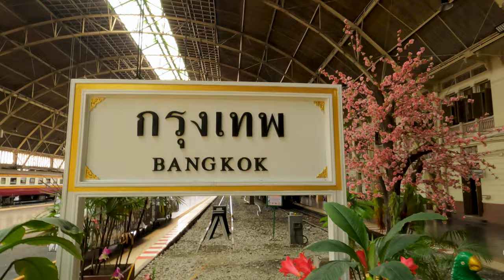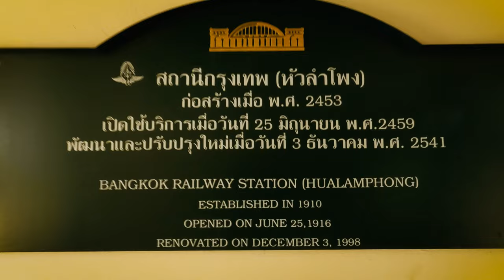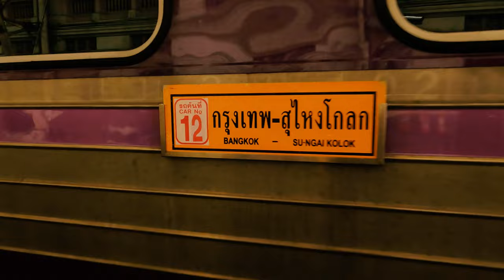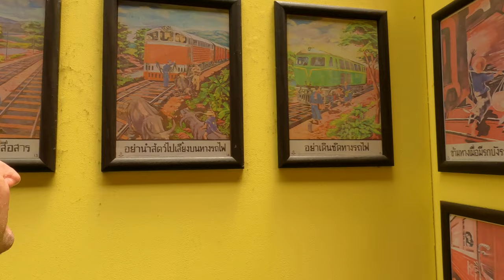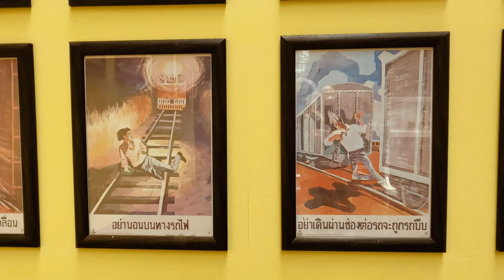Hua Lamphong Train Station in Bangkok | S02E12P03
Lᴜᴋᴇ Wᴀʟᴋs tours HUA LAMPHONG TRAIN STATION.

Hua Lamphong หัวลำโพง MRT & Bangkok Train Station
Bangkok railway station (สถานีรถไฟกรุงเทพ), unofficially known as Hua Lamphong station (สถานีหัวลำโพง), is the central station in Bangkok, Thailand. The name Hua Lamphong is the name of both a canal and a road (now Rama IV Road) that used to pass near this station. The name Hua Lamphong, some say originated from the green plains surrounding the area in the past that were used to graze the cattle of the Muslim community, it was named the Thung Wua Lamphong ('swaggering bulls plains'), eventually was shortened to Hua Lamphong. Others presumed that the name originated from a species of plant called Lamphong (Datura metel), a toxic plant that used to grow abundantly in the area. It is also thought that the name may have a Malay origin as a mixture of khua in Thai, meaning 'bridge', and the word lampung in Malay meaning 'to float'. Loi Khua Lumphung, thus meaning a temporary bridge then become known as Hua Lamphong by Thais. Bangkok Railway Station was completed in 1916 based on a Neo-Renaissance design by Italian architect Mario Tamagno. The station has 12 train platforms, and, until recently, handled around 130 train departures per day carrying approximately 60,000 passengers.

Bangkok Train Station
Rong Mueang Rd, Rong Muang, Pathum Wan, Bangkok 10330
ถนน รองเมือง แขวงรองเมือง เขตปทุมวัน กรุงเทพมหานคร 10330

Hua Lamphong
หัวลำโพง
Rong Muang, Pathum Wan, Bangkok 10330
แขวงรองเมือง เขตปทุมวัน กรุงเทพมหานคร 10330

Hua Lamphong Railway Station
สถานีรถไฟหัวลำโพง

Lᴜᴋᴇ Wᴀʟᴋs - does a deep dive on the site around Bangkok, Thailand.

Luke Walks Season 2 ~ Bang Rak & Sampangtawong Series ~ Episode 12 Part 3

[HD 4K THAILAND]

🚶🚶Lᴜᴋᴇ Wᴀʟᴋs🚶🚶
Title: Hua Lamphong Train Station in Bangkok | S02E12P03
Created by: Luke Walks
🚶🚶Lᴜᴋᴇ Wᴀʟᴋs🚶🚶